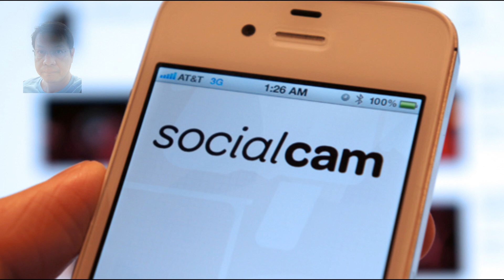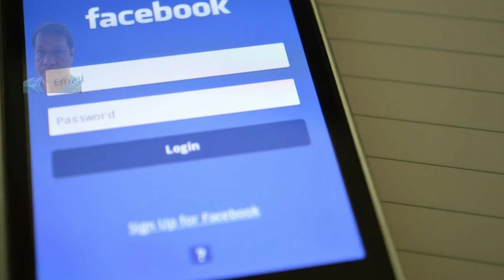ใครเคยใช้แอพนี้บ้าง Socialcam คืออะไร หายไปไหน?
คลิปนี้จะไปย้อยวันวานที่ไม่ค่อยนานเม่าไรนัก กับ แอพ Socialcam แอพที่ผมไม่เคยได้ใช้ แต่มีมันสิ่งที่น่าจดจำอยู่ บางประการ อาทิเช่น ??